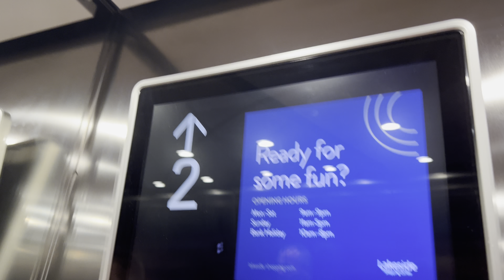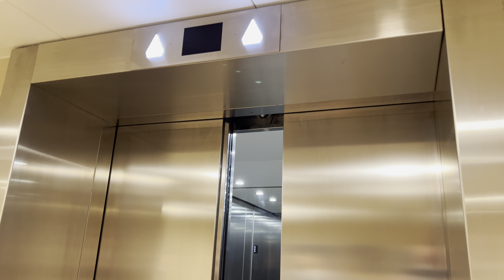Brand-new 2020 KONE Monospace lift The shopping centre in Lakeside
This is lift number one and it goes up from the Second floor to the first floor